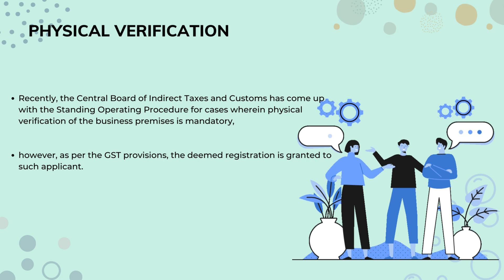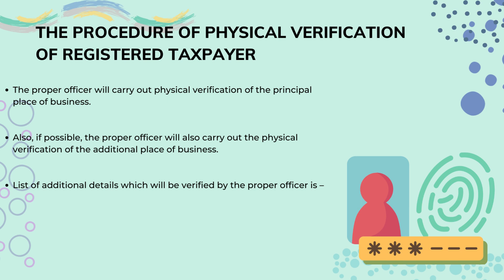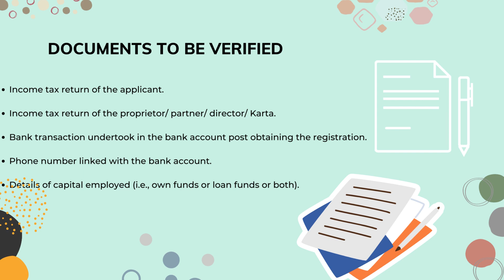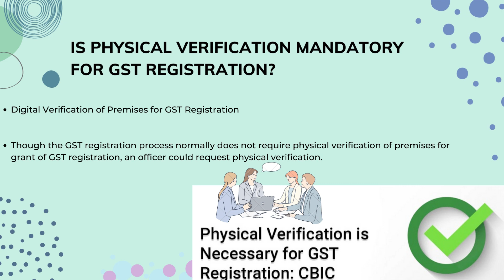Physical Verification in GST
In this video, we'll delve into the field verification process that takes place when a GST Officer orders physical verification of premises during the GST registration procedure.

When it comes to GST registration, it's crucial to understand the steps involved and the requirements set forth by the authorities. In certain cases, the GST Officer may deem it necessary to conduct physical verification of the premises before completing the registration process. In such instances, a concerned GST officer will visit the premises and carry out a detailed field verification.

Join us as we shed light on the field verification process and the role of the GST Officer in ensuring compliance and accuracy. We'll discuss the documentation required during this verification, including the vital Form GST REG-30, which encompasses a verification report along with photographs.

Understanding this process is essential for businesses and individuals seeking GST registration, as it enables them to be well-prepared and aware of the expectations set by the authorities. We'll provide valuable tips and insights to help you streamline the field verification process and ensure a smooth registration experience.